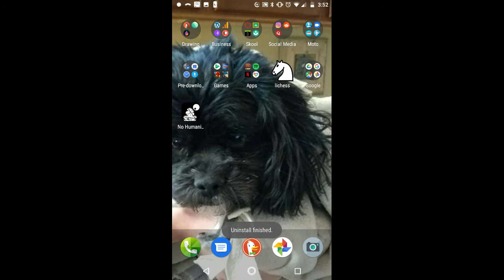evil mobile FPS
read the title bruh.

Satirical podcasting. Livestream sometime?! Ya boi also badly plays dem video games.

If you don't have Spotify, just look up Pine_Apple_News on Apple Podcasts or other platforms.